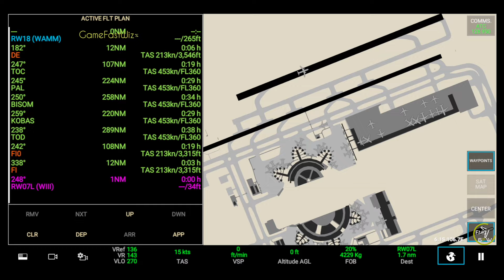RFS - Real Flight Simulator- Manado to Jakarta ||Full Flight|B737||Garuda Indonesia|FullHD|RealRoute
RFS - Real Flight Simulator- Manado (WAMM) to Jakarta (WIII) ||Full Flight||Boeing 737-800||Garuda Indonesia||FullHD||RealRoute